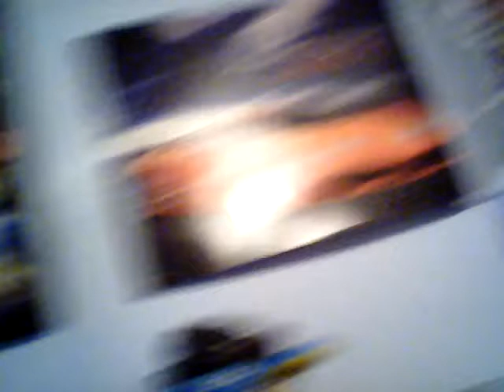Living with autism episode 6 The update part2